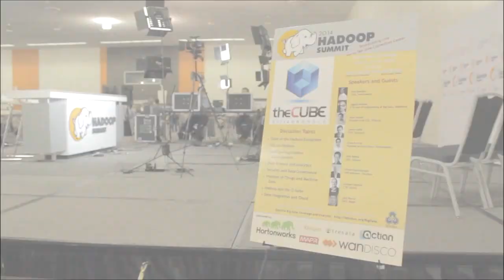Day 2 Wrap | Hadoop Summit 2014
Day 2 Wrap, with Jeff Kelly and Stu Miniman at Hadoop Summit 2014